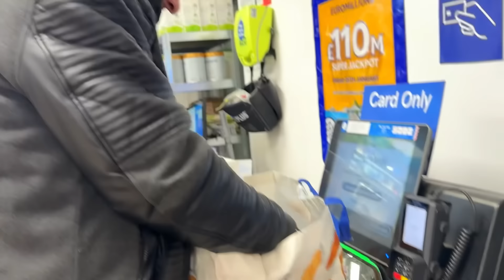10 CULTURE SHOCKS AS A KENYAN IN UK!🇰🇪🇬🇧 Racism levels, accents etc